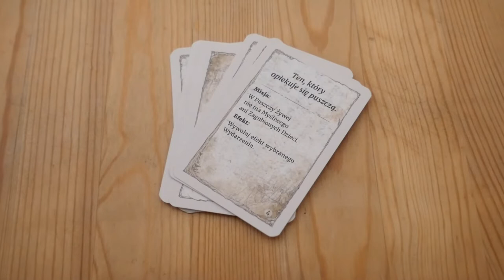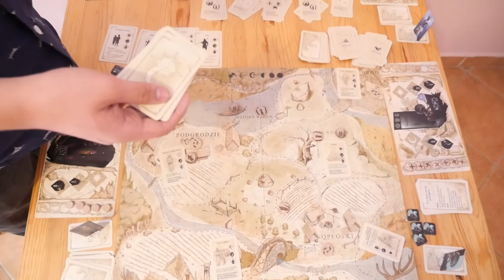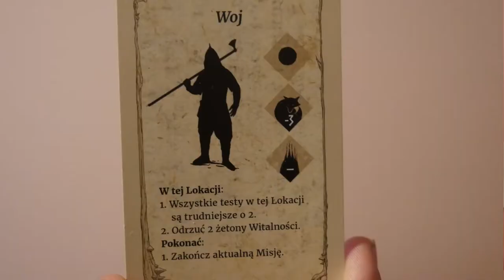Stworze - recenzja gry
Recenzja gry stworze przygotowana przez uczestników obozu Potęga Prasy.